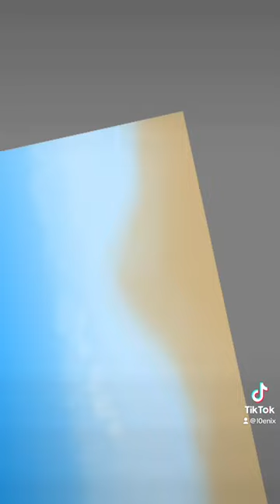A Walk to Remember